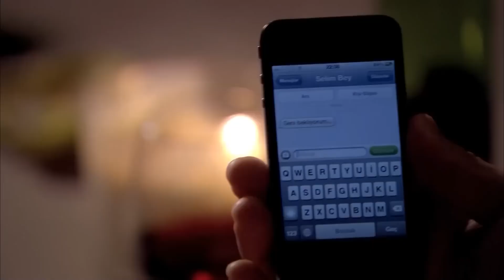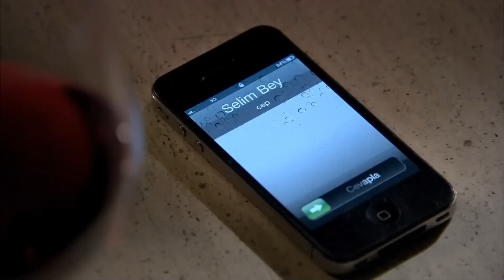Feriha Duble Farsi - فریحا‎ قسمت 197 سریال HD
(Farsi Dubbed)

ازیگران:
هازل کایا
وحیده پرچین
چاتای اولوسوی
متین چکمز
جیدا آتش
صدف شاهین
یوسف آک‌گون
دنیز اوگور